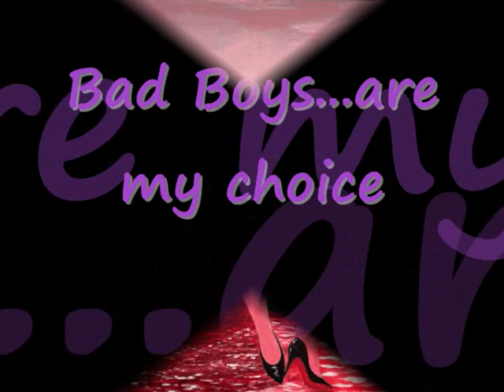Xenia J. Lee & Brane Kastelic & LeRoy / "BAD BOYS"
Text & Foto: Branko Brane Kastelic
Aranget and produced by: Tibor Lörincz - Gate Productions CH